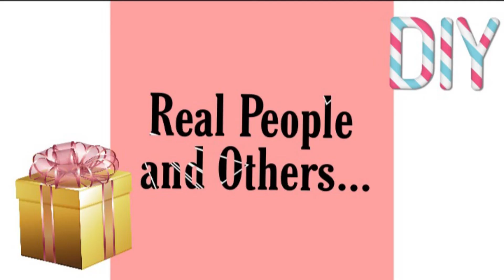Puzzle Master in DIY Costumes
Our Puzzle master Loves Dressing up in Different Costumes and Puzzle Artist is super quick in making in Budget costumes. See wolverine with spoon claws. Aladdin in Shalwar and Prince Williams in handmade Crown.